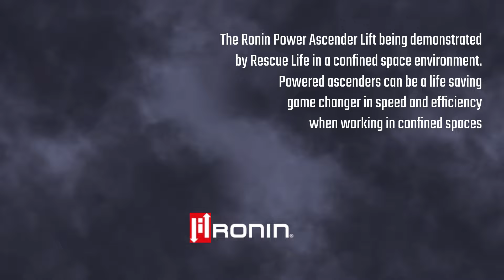Ronin Power Lift Battery Powered Ascender Winch in confined space for Rescue Life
Ronin Power Lift being demonstrated by Rescue Life in a confined space environment. Powered ascenders are a game changer in speed and efficiency when working in confined spaces. Lighter, faster, safer.